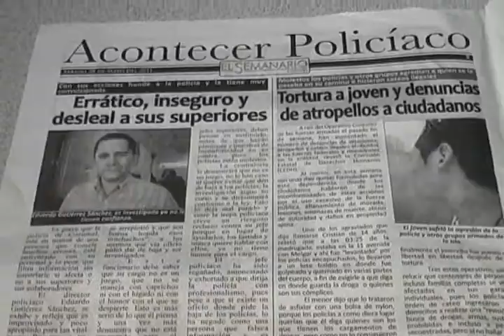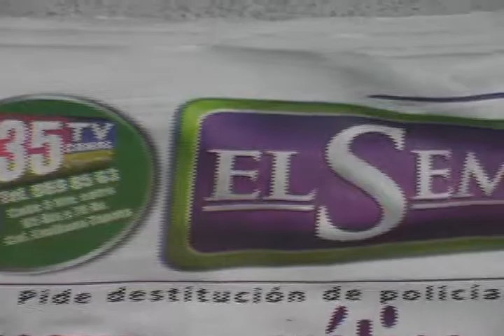JESUS ZETINA TEJERO